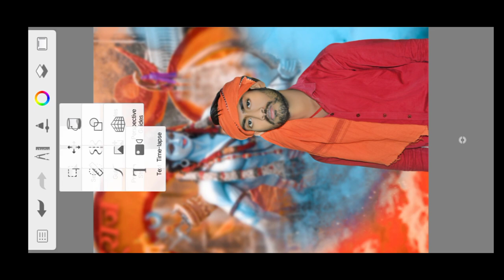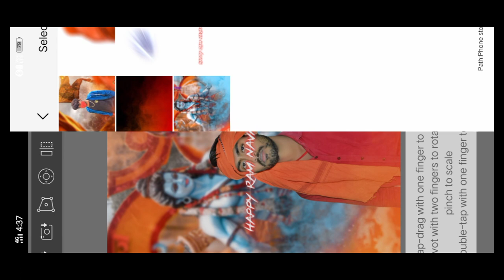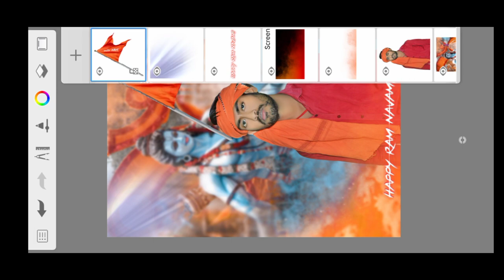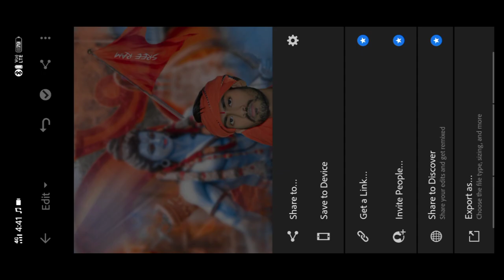Ram Navami Photo Editing🚩 Tutorial || Photo Editing Special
🔥Aryan Editor🔥

1.Photo Room
2.Snapseed
3.Lightroom
4.PicsArt
5.Autodesk Sketchbook

               👉Aryan Editor👈

1.Photo editing picsArt
2.Snapseed Tutorial
3.Snapseed New photo editing
4.Lightroom photo editing
5.Autodesk photo editing
6.Snapseed photo editing
7.Editing Tutorial
8.Photo editing
9.snapseed photo editing 2022
10.editing
11.picsart photo editing
12.skin smooth photo editing
13.photo editing apps
14.best photo editing
15.lightroom photo editing
16.new photo editing
17.oil pant photo editing
18.photo edit
19.online photo editing
20.photo editing mobile
21.trending photo editing
22.photo editing Snapseed